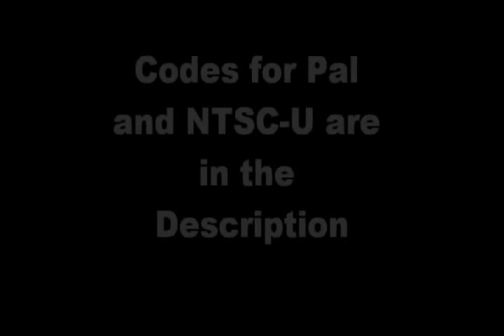Mario Kart Double Dash Hacks: Moon Jump, Always 999 Points...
Sry for the Music I had to do an Audioswap cause of copyright.
NTSC-U:
Moon Jump: (Activate with Z)
3A3A4D6C 00000010
423CC118 019E4300

Always 999 Points:
043B11CC 000003E7

Unrestricted Kart Selection:
04163B30 7C673214
04163B34 2C030015
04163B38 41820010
04163B3C 2C030000
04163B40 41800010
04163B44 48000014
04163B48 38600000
04163B4C 4800000C
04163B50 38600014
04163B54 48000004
04163B58 4E800020

PAL:
Moon Jump:
N07X-M889-6NWPG

4F7W-TVXX-7DNKQ

AQG1-M10M-1B5CN

HX3Z-4XCJ-PPZU0

Always 999 Points:

B50J-VWF0-Q09WW
0K6W-HEJF-6QK3M

Unrestricted Kart Selection:

8GH5-GJQ8-B622W

NJWQ-J4WZ-7TNQR

2A10-ZY5C-HU0GU

2C72-UN9M-RVPY3

GFXH-MYMK-M4YQ4

UGYC-1JZF-8FGVV

4ZZF-12RK-06DMN

X66P-ME4H-WPJPJ

B02J-1E3J-GM5W3

4UTC-0567-YHYBZ

ZA6K-Q7TM-76KRA

M4WB-GQ1P-5BM2C

Thank u for watching. New Hacks will release soon.